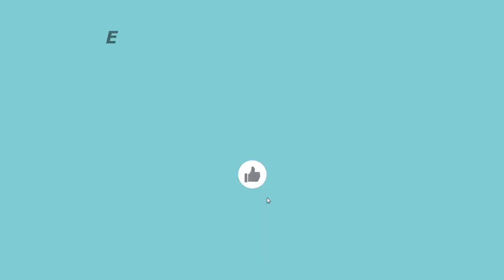Story Telling and Creative Activity- Anti-dote for Attention Crisis?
Addressed by Suresh Eriyat, Creative Director, Eeksaurus Studio at the 99th Rajagiri International Round Table Conference on the topic,  Attention: How to Navigate the Volatility of the Information Age held on 20th December 2023 6-8 PM on Microsoft Teams.

Expert Panel:
Dr Shashidhar Nanjundaiah, Dean of School of Media, Mahindra University
Dr Soumya Thankam Varghese, Asst Professor, Jindal Institute of Behavioural Sciences.
Sonika Parashar, Asst. Prof., School of Arts and Sciences, Azim Premji University
Suresh Eriyat, Creative Director, Eeksaurus Studio
Stakeholder Panel:
Fr Joby Mathew, CMI, St Xaviers School, Bhavnagar, Gujarat.
Fr Dayon Thomas, CMI,
Yashgiri Goswami, (Students, St Xaviers School, Bhavnagar, Gujarat)
Mohammedayan Khan
Synergy Forum- Diyah Sreekumar (Rajagiri Public School, Kochi).